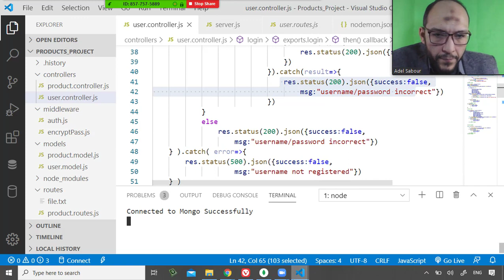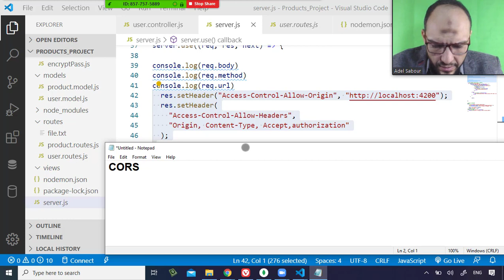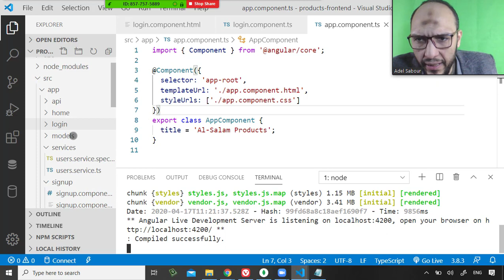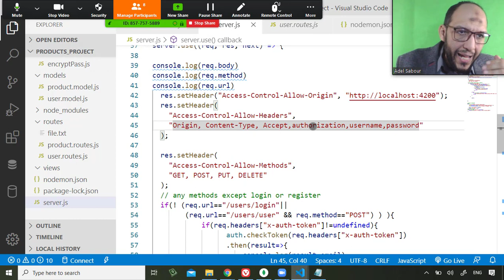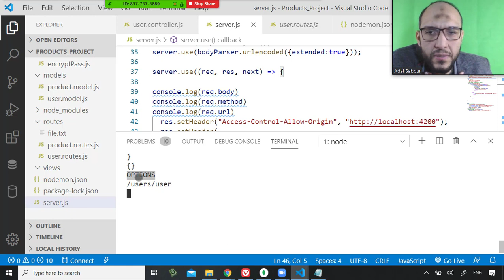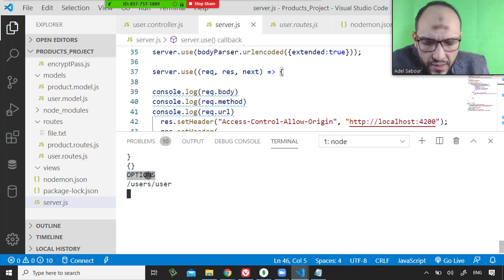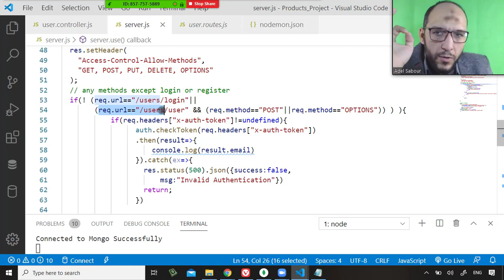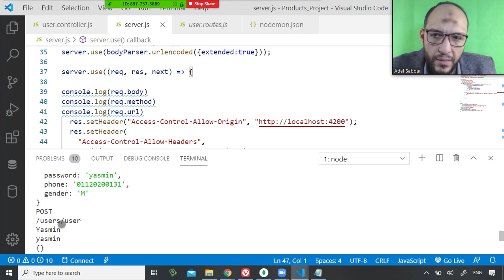58 Cairo Univ Nodejs Angular solve problem of front end send options, raise cors policy preflight,